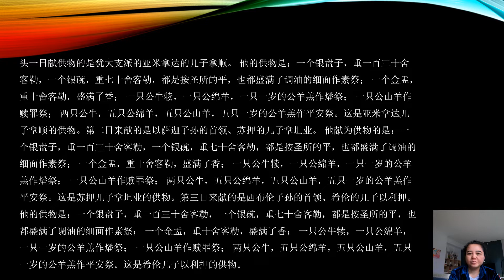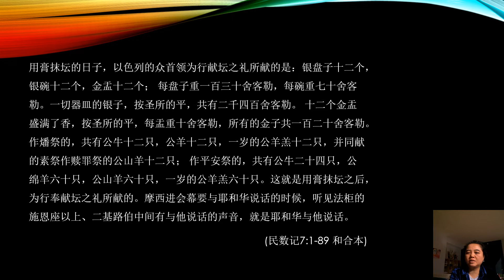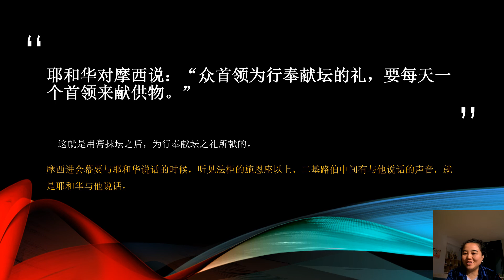圣经民数记第7章：以色列12族长奉献供物——摩西为何要把相同的供物重复写12遍？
摩西立完了帐幕，就把帐幕用膏抹了，使它成圣，又把其中的器具和坛，并坛上的器具，都抹了，使它成圣。 当天，以色列的众首领，就是各族的族长，都来奉献。他们是各支派的首领，管理那些被数的人。 他们把自己的供物送到耶和华面前，就是六辆篷子车和十二只公牛。每两个首领奉献一辆车，每首领奉献一只牛。他们把这些都奉到帐幕前。 耶和华晓谕摩西说： “你要收下这些，好作会幕的使用，都要照利未人所办的事交给他们。” 于是摩西收了车和牛，交给利未人， 把两辆车，四只牛，照革顺子孙所办的事交给他们， 又把四辆车，八只牛，照米拉利子孙所办的事交给他们；他们都在祭司亚伦的儿子以他玛手下。 但车与牛都没有交给哥辖子孙；因为他们办的是圣所的事，在肩头上抬圣物。 用膏抹坛的日子，首领都来行奉献坛的礼，众首领就在坛前献供物。 耶和华对摩西说：“众首领为行奉献坛的礼，要每天一个首领来献供物。”头一日献供物的是犹大支派的亚米拿达的儿子拿顺。 他的供物是：一个银盘子，重一百三十舍客勒，一个银碗，重七十舍客勒，都是按圣所的平，也都盛满了调油的细面作素祭； 一个金盂，重十舍客勒，盛满了香； 一只公牛犊，一只公绵羊，一只一岁的公羊羔作燔祭； 一只公山羊作赎罪祭； 两只公牛，五只公绵羊，五只公山羊，五只一岁的公羊羔作平安祭。这是亚米拿达儿子拿顺的供物。第二日来献的是以萨迦子孙的首领、苏押的儿子拿坦业。 他献为供物的是：一个银盘子，重一百三十舍客勒，一个银碗，重七十舍客勒，都是按圣所的平，也都盛满了调油的细面作素祭； 一个金盂，重十舍客勒，盛满了香； 一只公牛犊，一只公绵羊，一只一岁的公羊羔作燔祭； 一只公山羊作赎罪祭； 两只公牛，五只公绵羊，五只公山羊，五只一岁的公羊羔作平安祭。这是苏押儿子拿坦业的供物。第三日来献的是西布伦子孙的首领、希伦的儿子以利押。 他的供物是：一个银盘子，重一百三十舍客勒，一个银碗，重七十舍客勒，都是按圣所的平，也都盛满了调油的细面作素祭； 一个金盂，重十舍客勒，盛满了香； 一只公牛犊，一只公绵羊，一只一岁的公羊羔作燔祭； 一只公山羊作赎罪祭； 两只公牛，五只公绵羊，五只公山羊，五只一岁的公羊羔作平安祭。这是希伦儿子以利押的供物。第四日来献的是流便子孙的首领、示丢珥的儿子以利蓿。 他的供物是：一个银盘子，重一百三十舍客勒，一个银碗，重七十舍客勒，都是按圣所的平，也都盛满了调油的细面作素祭； 一个金盂，重十舍客勒，盛满了香； 一只公牛犊，一只公绵羊，一只一岁的公羊羔作燔祭； 一只公山羊作赎罪祭； 两只公牛，五只公绵羊，五只公山羊，五只一岁的公羊羔作平安祭。这是示丢珥的儿子以利蓿的供物。第五日来献的是西缅子孙的首领、苏利沙代的儿子示路蔑。 他的供物是：一个银盘子，重一百三十舍客勒，一个银碗，重七十舍客勒，都是按圣所的平，也都盛满了调油的细面作素祭； 一个金盂，重十舍客勒，盛满了香； 一只公牛犊，一只公绵羊，一只一岁的公羊羔作燔祭； 一只公山羊作赎罪祭； 两只公牛，五只公绵羊，五只公山羊，五只一岁的公羊羔作平安祭。这是苏利沙代儿子示路蔑的供物。第六日来献的是迦得子孙的首领、丢珥的儿子以利雅萨。 他的供物是：一个银盘子，重一百三十舍客勒，一个银碗，重七十舍客勒，都是按圣所的平，也都盛满了调油的细面作素祭； 一个金盂，重十舍客勒，盛满了香； 一只公牛犊，一只公绵羊，一只一岁的公羊羔作燔祭； 一只公山羊作赎罪祭； 两只公牛，五只公绵羊，五只公山羊，五只一岁的公羊羔作平安祭。这是丢珥的儿子以利雅萨的供物。第七日来献的是以法莲子孙的首领、亚米忽的儿子以利沙玛。 他的供物是：一个银盘子，重一百三十舍客勒，一个银碗，重七十舍客勒，都是按圣所的平，也都盛满了调油的细面作素祭； 一个金盂，重十舍客勒，盛满了香； 一只公牛犊，一只公绵羊，一只一岁的公羊羔作燔祭； 一只公山羊作赎罪祭； 两只公牛，五只公绵羊，五只公山羊，五只一岁的公羊羔作平安祭。这是亚米忽儿子以利沙玛的供物。第八日来献的是玛拿西子孙的首领、比大蓿的儿子迦玛列。 他的供物是：一个银盘子，重一百三十舍客勒，一个银碗，重七十舍客勒，都是按圣所的平，也都盛满了调油的细面作素祭； 一个金盂，重十舍客勒，盛满了香； 一只公牛犊，一只公绵羊，一只一岁的公羊羔作燔祭； 一只公山羊作赎罪祭； 两只公牛，五只公绵羊，五只公山羊，五只一岁的公羊羔作平安祭。这是比大蓿儿子迦玛列的供物。第九日来献的是便雅悯子孙的首领、基多尼的儿子亚比但。 他的供物是：一个银盘子，重一百三十舍客勒，一个银碗，重七十舍客勒，都是按圣所的平，也都盛满了调油的细面作素祭； 一个金盂，重十舍客勒，盛满了香； 一只公牛犊，一只公绵羊，一只一岁的公羊羔作燔祭； 一只公山羊作赎罪祭； 两只公牛，五只公绵羊，五只公山羊，五只一岁的公羊羔作平安祭。这是基多尼儿子亚比但的供物。第十日来献的是但子孙的首领、亚米沙代的儿子亚希以谢。 他的供物是：一个银盘子，重一百三十舍客勒，一个银碗，重七十舍客勒，都是按圣所的平，也都盛满了调油的细面作素祭； 一个金盂，重十舍客勒，盛满了香； 一只公牛犊，一只公绵羊，一只一岁的公羊羔作燔祭； 一只公山羊作赎罪祭； 两只公牛，五只公绵羊，五只公山羊，五只一岁的公羊羔作平安祭。这是亚米沙代儿子亚希以谢的供物。第十一日来献的是亚设子孙的首领、俄兰的儿子帕结。 他的供物是：一个银盘子，重一百三十舍客勒，一个银碗，重七十舍客勒，都是按圣所的平，也都盛满了调油的细面作素祭； 一个金盂，重十舍客勒，盛满了香； 一只公牛犊，一只公绵羊，一只一岁的公羊羔作燔祭； 一只公山羊作赎罪祭； 两只公牛，五只公绵羊，五只公山羊，五只一岁的公羊羔作平安祭。这是俄兰儿子帕结的供物。第十二日来献的是拿弗他利子孙的首领、以南儿子亚希拉。 他的供物是：一个银盘子，重一百三十舍客勒，一个银碗，重七十舍客勒，都是按圣所的平，也都盛满了调油的细面作素祭； 一个金盂，重十舍客勒，盛满了香； 一只公牛犊，一只公绵羊，一只一岁的公羊羔作燔祭； 一只公山羊作赎罪祭； 两只公牛，五只公绵羊，五只公山羊，五只一岁的公羊羔作平安祭。这是以南儿子亚希拉的供物。用膏抹坛的日子，以色列的众首领为行献坛之礼所献的是：银盘子十二个，银碗十二个，金盂十二个； 每盘子重一百三十舍客勒，每碗重七十舍客勒。一切器皿的银子，按圣所的平，共有二千四百舍客勒。 十二个金盂盛满了香，按圣所的平，每盂重十舍客勒，所有的金子共一百二十舍客勒。 作燔祭的，共有公牛十二只，公羊十二只，一岁的公羊羔十二只，并同献的素祭作赎罪祭的公山羊十二只； 作平安祭的，共有公牛二十四只，公绵羊六十只，公山羊六十只，一岁的公羊羔六十只。这就是用膏抹坛之后，为行奉献坛之礼所献的。摩西进会幕要与耶和华说话的时候，听见法柜的施恩座以上、二基路伯中间有与他说话的声音，就是耶和华与他说话。(民数记7:1-89 和合本)